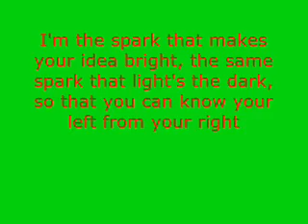the boondocks intro- [WITH LYRICS]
the boondocks song with lyrics!